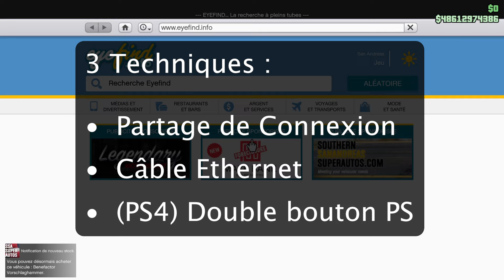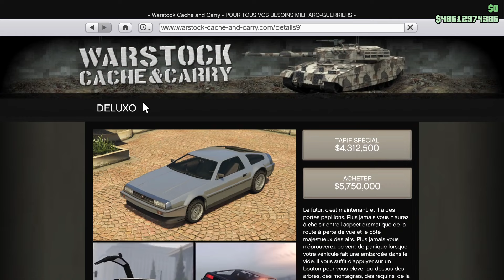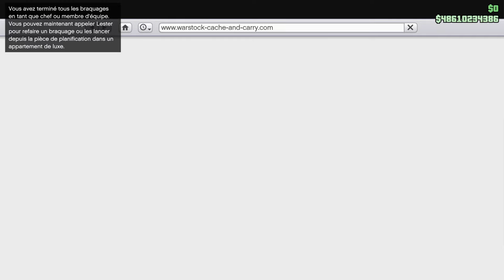PATCHED • SOLO • Meilleur Glitch Avec 0$ • Argent Infini Pour les Pauvres • Semi-Freez GTA Online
Profitez du tout nouvel after patch du semi-freez vous permettant d'acheter des véhicules gratuitement pour ensuite les garder ou les revendre ! Cette vidéo est une amélioration de la précédente en expliquant comment acheter d'autres garages !

     ▪️ Présentation du glitch et introduction (00:00)
     ▪️ Pré-requis (00:39)
     ▪️ Étapes (01:40)
     ▪️ Comment acheter d'autres garages ? (7:31)
     ▪️ Comment sauvegarder les véhicules ? (8:23)
     ▪️ Explication complémentaire (9:24)

📌 - Founder : SnakeHouz ?

⚠️ Ce glitch fonctionne sur PS4 + Xbox One ⚠️

     🔹 Si, quand vous revenez en online, vous avez l'argent mais pas le véhicule c'est que le jeu a réussit à sauvegarder certains véhicules. Vendez ceux que vous avez eu puis recommencer depuis le début (création du perso, attente 24h, etc)
     🔹 Si, quand vous revenez en online, vous avez le véhicule mais pas l'argent c'est que vous avez été trop lent pour vous déconnecter d'internet. Vendez ceux que vous avez eu puis recommencer depuis le début (création du perso, attente 24h, etc)
     🔹 Ce glitch vous permet seulement d'acheter des véhicules normaux et non des bâtiments
     🔹 Après avoir acheté un appartement, vous pouvez changer votre point d'apparition dedans et trouvez une nouvelle session avant de continuer à acheter des véhicules. Si vous faîtes cela, vérifiez qu'aucune sauvegarde est en cours quand vous achetez le deluxo

📍- Si vous souhaitez m'ajouter :
     ▪️ PlayStation : RachKiArache57
     ▪️ Gamertag : lenkinsennin